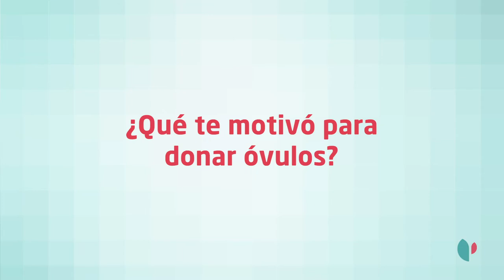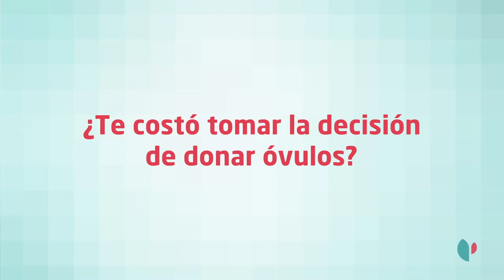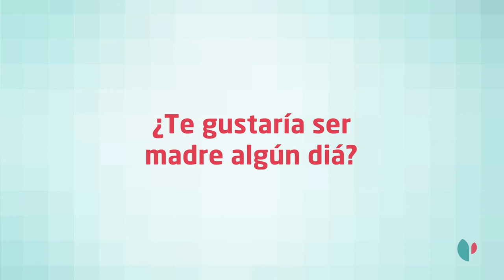June Artola - Donación de Óvulos en La Unidad de Reproducción Asistida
June Artola es ovodonante y ha accedido a concedernos esta entrevista, lo que resulta excepcional porque es muy difícil encontrar una mujer que haya donado sus óvulos y acepte ponerse frente a la cámara para compartir su experiencia. Es un claro ejemplo de generosidad de las nuevas y jóvenes generaciones.